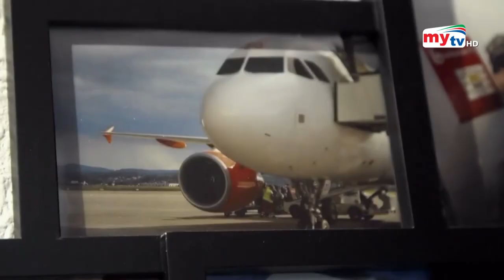বিমানের সাথে বিয়ে করতে চায় এক তরুণী ! | Sarah Rodo | Mytv News